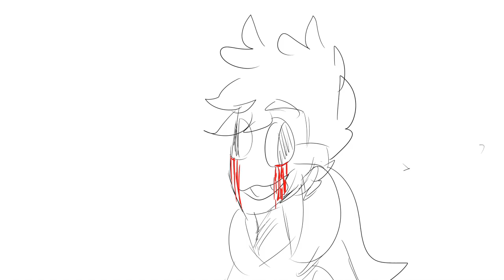sunshine lollipops and rainbows!~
Vix is going out on an adventure!!

Song: Sunshine, Lollipops, and Rainbows by Lesley Gore

Deviantart: VixylArtist
Wattpad: Scribble_Mochi
Kik: NecomyArt
Hangouts: Scribble Mochi